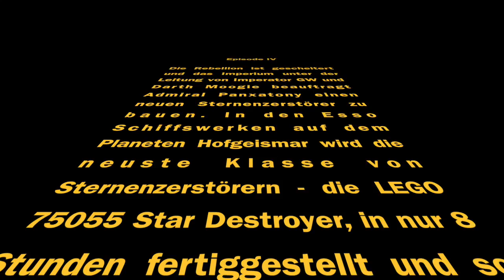[AVIB] LEGO 75055-Sternenzerstörer vs. A View in Blue (Langfassung)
[AVIB] A View in Blue baut sein erstes Star Wars Lego Modell. Der Sternenzerstörer mit der Nummer 75055. Es dauerte am Ende 8 Stunden bis das Modell fertiggestellt und die Gin Reste geleert waren.